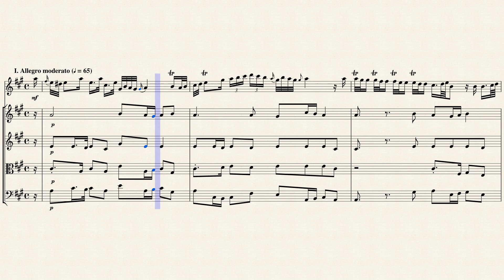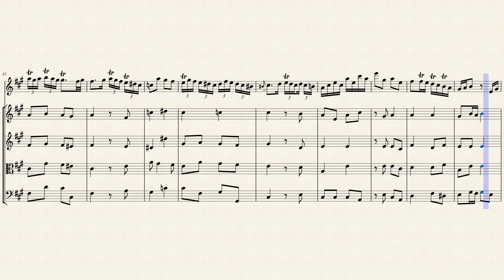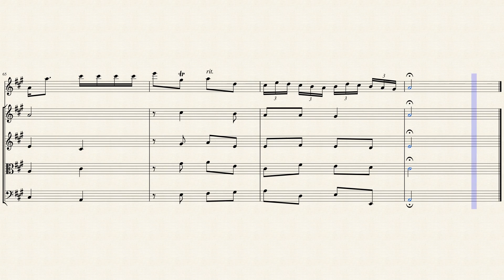Sonata VII in A Major for Flute & Strings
Morten Ræhs (Rees, Rehs) came from a professional music-making family; his father of the same name was the stadsmusikant or official city musician in Horsens and Aarhus in Jutland.

Morten the younger was born in Horsens in 1702. He undoubtedly received his first musical training from his father, who then ensured that he went abroad to educate himself further. Abroad, he developed the flute-playing that made him a virtuoso on the instrument. In 1726 the son had come home to Aarhus from England and served under his father as a journeyman musician. The elder Ræhs therefore applied to the King to transfer his office to young Morten, and was permitted to do so. However, the actual transfer was only formally effected in 1731, when it was stated that Morten Ræhs the younger was a good musician who had trained “in foreign lands, especially in England”. Unfortunately we know no more details of these journeys. The younger Ræhs was restless however; in February 1732 he was in England again, more specifically in London. Musical life in the English capital was a match for anywhere else in Europe; there, for example, Ræhs could meet composers like Handel, Geminiani and Giovanni Buononcini.

After the death of his father in 1733 the son finally took over the important stadsmusikant post in Aarhus, but was unable to come to terms with this role. He tried to gain the favour of the Royal court, playing for King Christian VI at Frederiksberg Castle and elsewhere. Although the King showed his favour on several occasions, Ræhs was not satisfied. He wanted a new permanent post where he could express his musical talent better than in Aarhus. In 1748 he went to the court in Schwerin, where he composed six flute sonatas for Duke Friedrich, but this did not lead to an engagement. Ræhs then settled in Copenhagen, and in 1754 he gave up the post in Aarhus completely to a son-in-law. Ræhs was comfortable in Copenhagen, where he mingled with the court musicians and was a personal friend of prominent musicians like the stadsmusikant Andreas Berg and the enterprising precentor and composer Johannes Erasmus Iversen. He undoubtedly also knew Scheibe. From the beginning of the 1750s Ræhs played – without a salary – with the Royal Orchestra as its leading flautist. In the concert life of the city too he was a keen participant. Finally in 1765 he was granted a regular salary for his court service, but he died in September 1766. Of Morten Ræhs’ compositions we know fifteen solo sonatas for flute and continuo as well as a single minuet for the same combination, all preserved in manuscript.

Two of these flute sonatas have been recorded in the Royal Library in Copenhagen. The sonatas are in a Late Baroque style characterized by among other things figured bass, Fortspinnung, a rhythmically complex melody part, irregular periodization and a fast harmonic rhythm. The most striking thing about the sonatas, however, is that everything focuses on allowing the soloist to shine as a virtuoso. The flute ranges from d’ to a’’’, that is the whole compass which Quantz says in 1752 a transverse flute can produce. The flute part makes great demands on the soloist, since it often moves in quick note values while at the same time involving great leaps, constantly shifting rhythms and a profusion of ornaments. Today Ræhs’ music is interesting as an example of the highly virtuosic flute technique which we also know from the flute works of Quantz. Ræhs’ sonatas are a rare example of the notation of Late Baroque ornamentation. This was a court culture which helped historically to forge a path from the Late Baroque over the galante style to Classicism. Ræhs undoubtedly wrote these sonatas so he could himself sparkle as a soloist at the courts of Schwerin and Copenhagen. He did not succeed in getting a permanent engagement as a court musician. However, he preferred the uncertain life of a ‘free’ artist to the routine everyday role of stadsmusikant, where he could not be appreciated for his talents as a flute virtuoso.

Although originally composed for Flute & Harpsichord, I created this Arrangement of the Sonata VII in A Major for Flute & Strings (2 Violins, Viola & Cello).